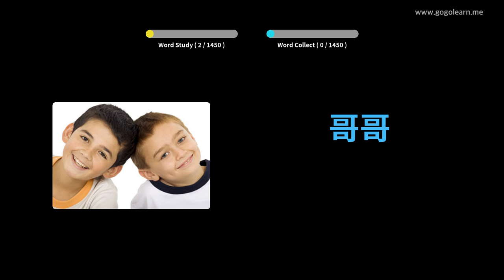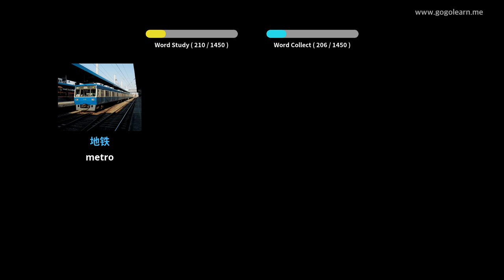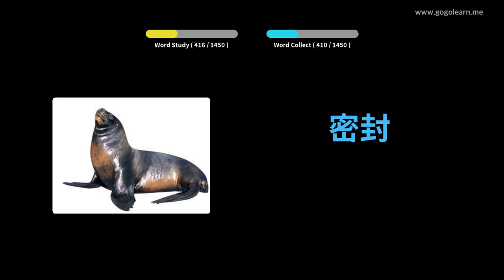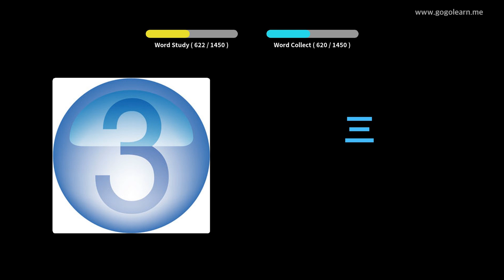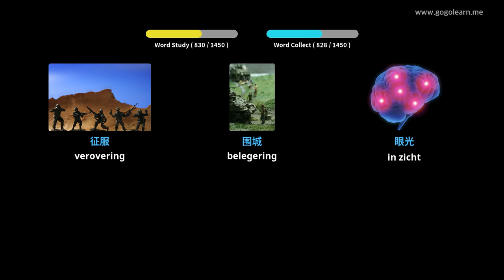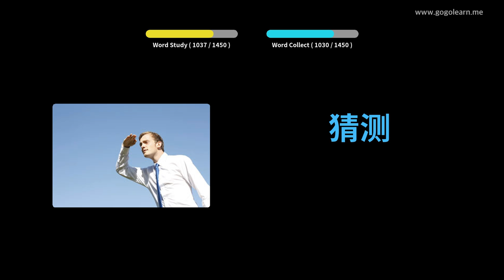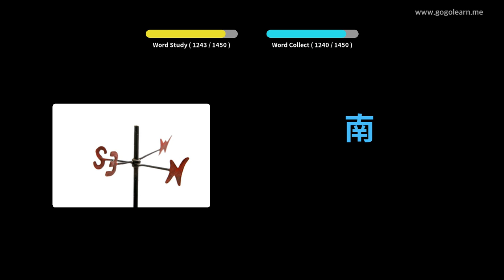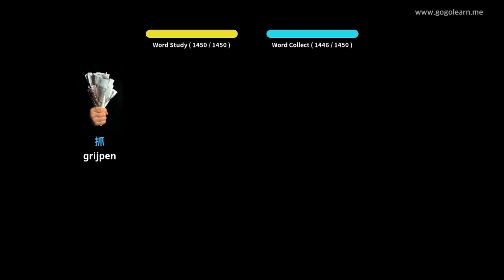Chinese Leren Door Middel Van Foto's |Chinese woordenschat Basis | Golearn